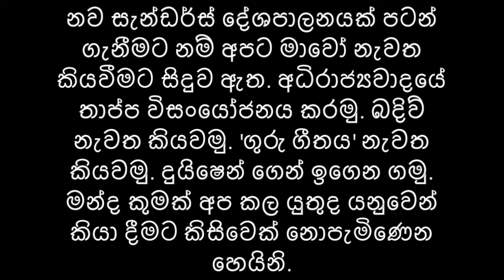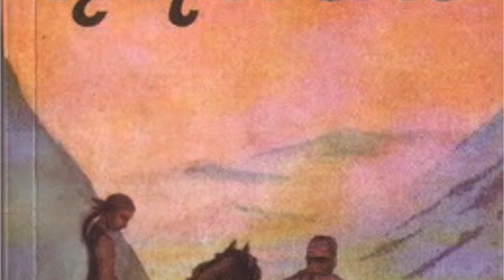තාප්පය විසංයෝජනය කරමු- මහේෂ් හපුගොඩ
Political, Social and Philosophical Ideas  series by Mahesh Hapugoda.
Opiuma Left Trans National Presents